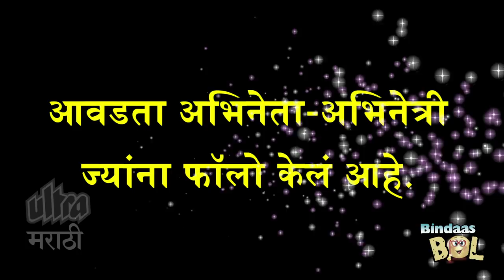BINDAST BOL बिनधास्त बोल | Smita Tambe | Jogwa, 72 MIles, Saavat | Ep.6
BINDAST BOL  बिनधास्त बोल | Smita Tambe | Jogwa, 72 MIles, Saavat

Video Edited By  Dignath Ovhal